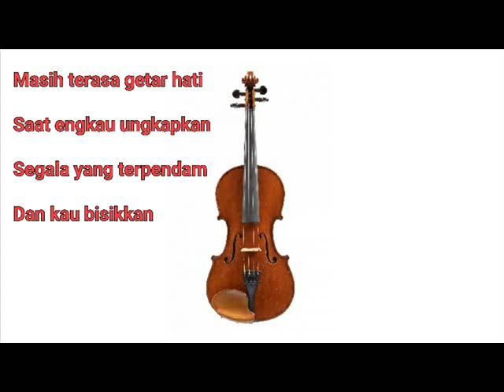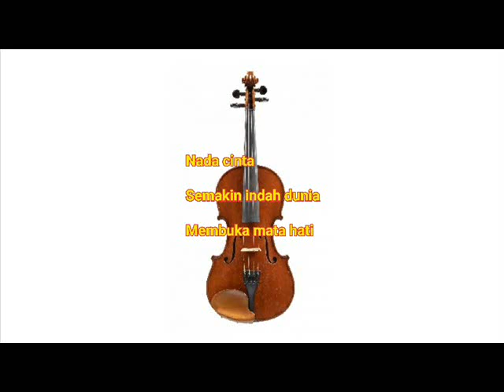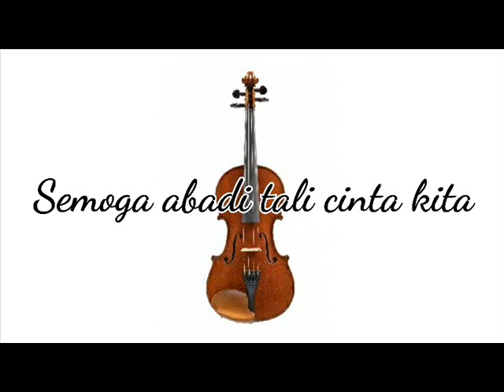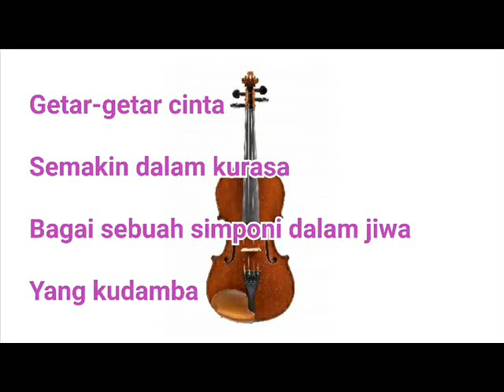Nada nada cinta by tulus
Selamat menikmati ya

lagu cover nada-nada cinta dari rossa
Rossa - Nada Nada Cinta | Official Video Clip. Lagu ROSSA lainnya

Lirik Nada Nada Cinta:

Masih terasa getar hati
Saat engkau ungkapkan
Segala yang terpendam
Dan kau bisikkan
Nada cinta
Semakin indah dunia
Membuka mata hati

Getar-getar cinta
Semakin dalam kurasa
Bagai sebuah simponi dalam jiwa

Dulu ku ragu mengakui rasa cinta
Terpendam semua jadi nyata
Saat kau bisikkan

Nada cinta
Semakin indah dunia
Membuka mata hati

Getar-getar cinta
Semakin dalam kurasa

Aku bersyukur
Karena dirimu kekasih yang baik hati
Selalu menjaga kejujuranmu
Semoga abadi tali cinta kita

Nada-nada cinta
Semakin indah dunia
Membuka mata hati

Getar-getar cinta
Semakin dalam kurasa

Yang kudamba